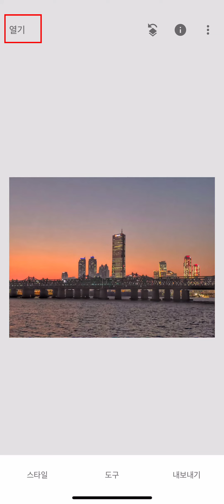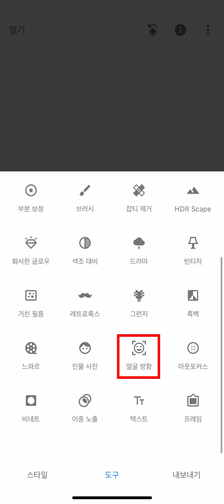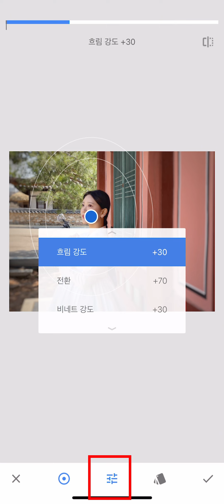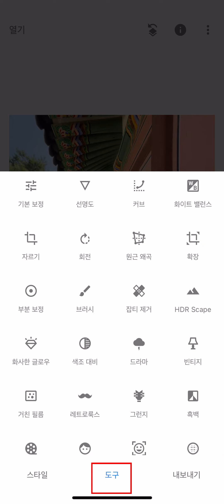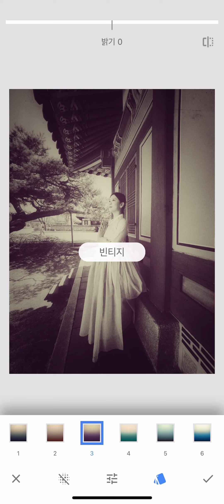스마트폰 수업자료, 스냅시드 인물